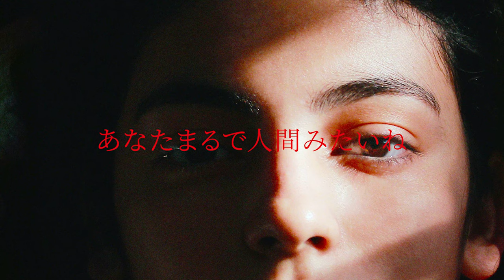人間みたいね 歌ってみた【伊達マス夫】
人間みたいね / キタニタツヤ – HUMANLIKE / Tatsuya Kitani